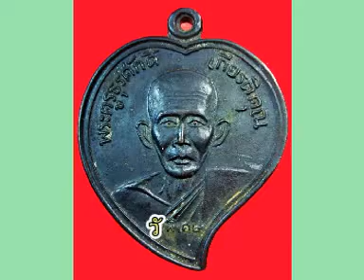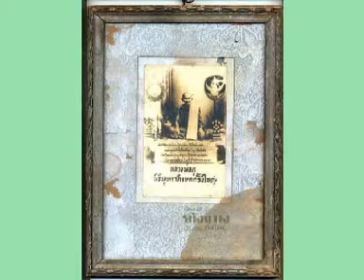ประวัติหลวงพ่อภู เมฆโชติ วัดท่าฬ่อ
ประวัติหลวงพ่อภู เมฆโชติ วัดท่าฬ่อ ต.ท่าฬ่อ อ.เมืองพิจิตร จ.พิจิตร พระเกจิดังเมืองพิจิตร